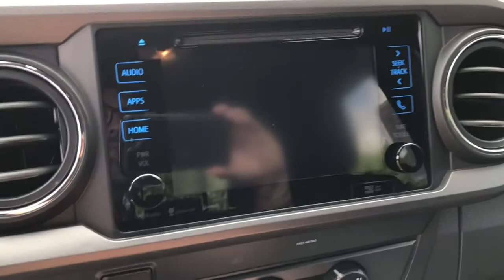2019 Toyota Tacoma Fort Lauderdale, Coconut Creek, Hollywood, Tamarac, Coral Springs, FL U075186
Used 2019 Toyota Tacoma available in Fort Lauderdale, Florida at Lipton Toyota. Servicing the Fort Coconut Creek, Hollywood, Tamarac, Coral Springs, FL area.

Lipton Toyota
1700 W Oakland Park Blvd

Lipton Toyota is proud to offer you this Beautiful 2019 Toyota Tacoma. This Tacoma is beautifully finished in Gray and complimented by and this exceptional vehicle gives you an amazing driving experience along with impressive Fuel efficiency rating. 19/24 City/Highway MPGbrbrbr2019 Toyota Tacoma V6 3.5L V6 PDI DOHC 24V LEV3-ULEV70 278hp 6-Speed Automatic Gray RWDbrbrbrClean CARFAX.brbrBuy with Confidence as all of our cars are have been through a thorough 160 point inspection by our ASE certified mechanics. Our Finance team has over 75 years combined experience with all types of credit; working closely with 25+ banks we handle all credit situations. Please visit our showroom at 1700 W Oakland Park Blvd, Fort Lauderdale FL 33311 to see our complete inventory. Lipton Toyota is proud to have served South Florida for over 30 Years. Call Click or come on by today.
Axle Ratio: 3.91,Air Conditioning,Electronic Stability Control,Front Bucket Seats,Front Center Armrest,Tachometer,ABS brakes,Alloy wheels,Anti-whiplash front head restraints,Brake assist,Bumpers: body-color,CD player,Driver door bin,Dual front impact airbags,Dual front side impact airbags,Front anti-roll bar,Front fog lights,Front reading lights,Front wheel independent suspension,Illuminated entry,Knee airbag,Low tire pressure warning,Occupant sensing airbag,Outside temperature display,Overhead airbag,Overhead console,Panic alarm,Passenger door bin,Power door mirrors,Power steering,Power windows,Rear step bumper,Remote keyless entry,Speed control,Speed-sensing steering,Split folding rear seat,Steering wheel mounted audio controls,Telescoping steering wheel,Tilt steering wheel,Traction control,Trip computer,Variably intermittent wipers,Auto-dimming Rear-View mirror,Rear cargo: tailgate,AM/FM radio: SiriusXM,Exterior Parking Camera Rear,Auto High-beam Headlights